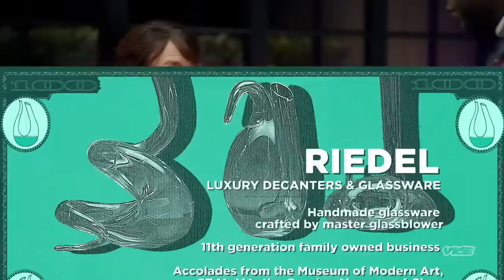Most Expensivest with 2 Chainz S04E24 Off The Vine | 2 Chainz visits a vineyard worth $100M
2 Chainz visits a vineyard worth $100M and sips on a $900 bottle of wine. Then he checks out a $2K decanter and $150 glassware.